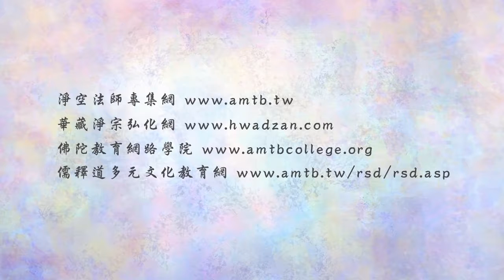(056)為什麼念佛人還墮地獄?-淨空法師(粵語配音)法音普薰集